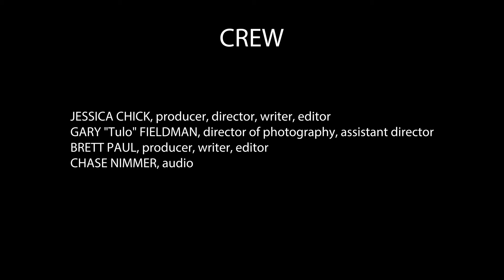Sales Day Camp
No Zombies Productions presents Sales Day Camp
This is our July 2017 scene practice. The specifics we had to include were:

Name: Denis (male)/Delma (female) Harrelson
Occupation: Door To Door Salesperson
Prop: a pail
Line of Dialogue: "Haha, what an odd question to ask."
Genre: Mockumentary or Horror